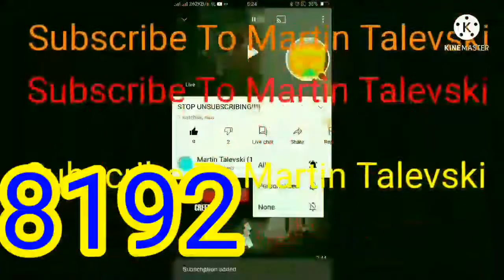Subscribe to Martin Talevski with Bell 16M Times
i forgot the intro, it's ok
please don't get copyright infrigment of my videos